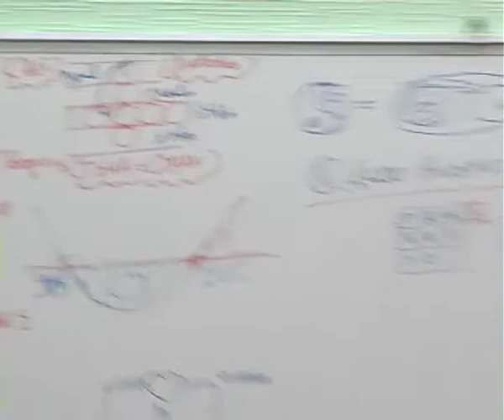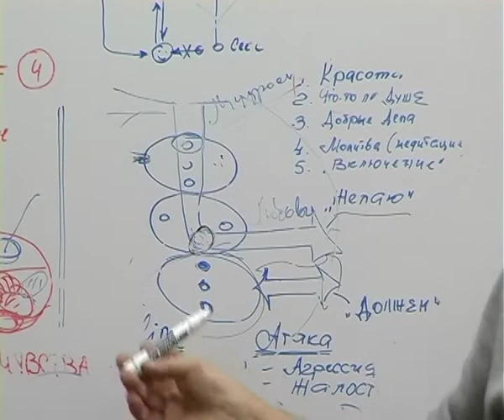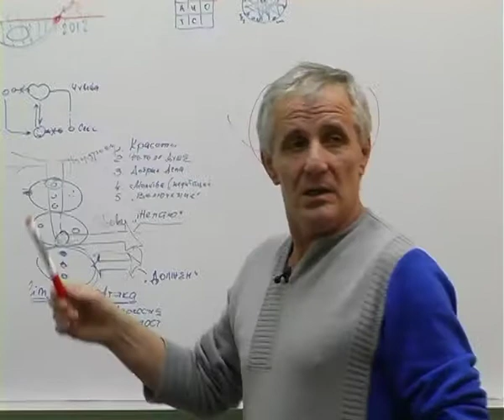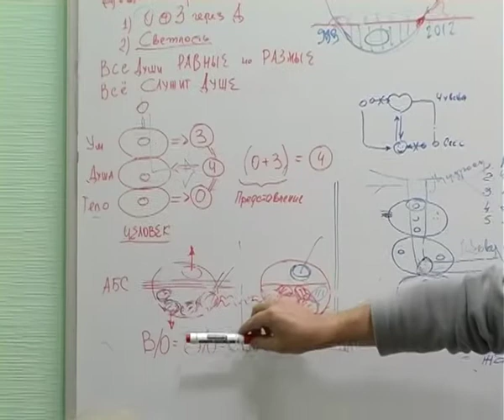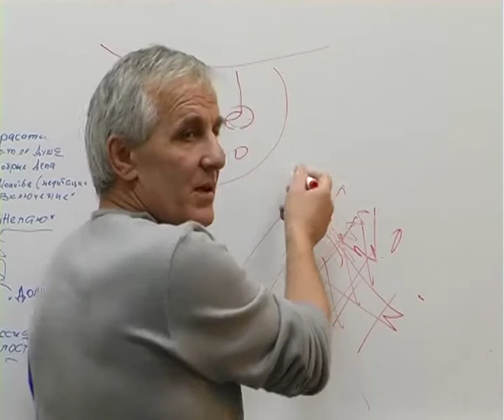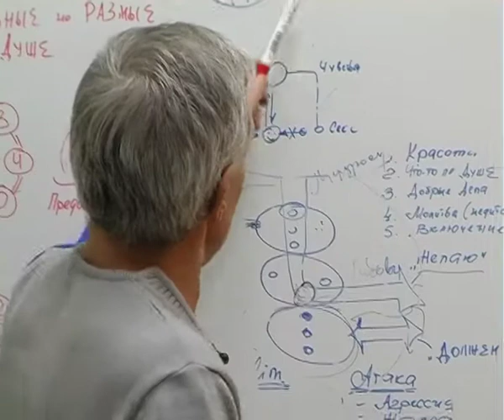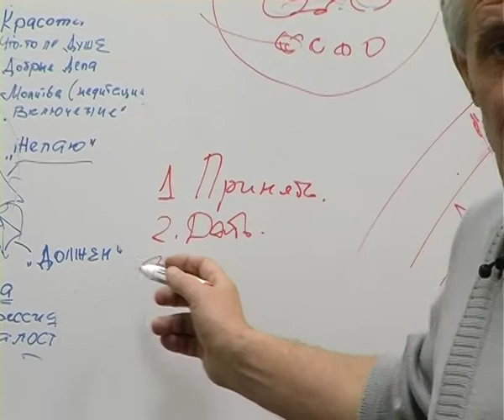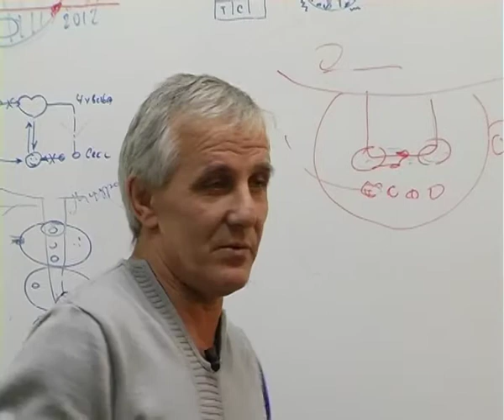Тренинг Валерия Стрильчика. Любовь - свет